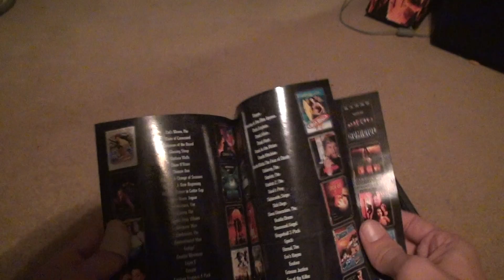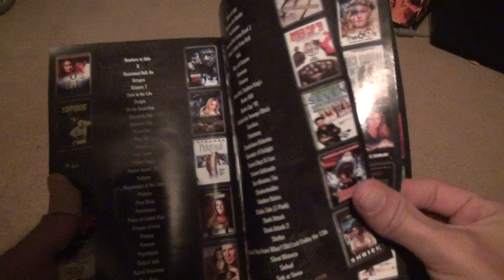Federal Protection DVD Unboxing